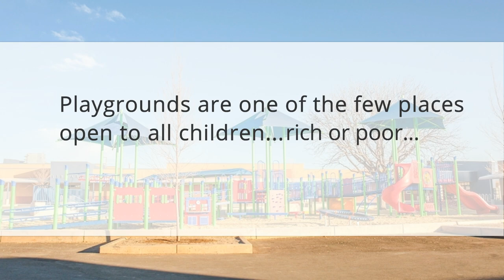WHY DLB? Playground grant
Des Lacs Burlington, ND Elementary KaBoom! Let's Play Video Grant